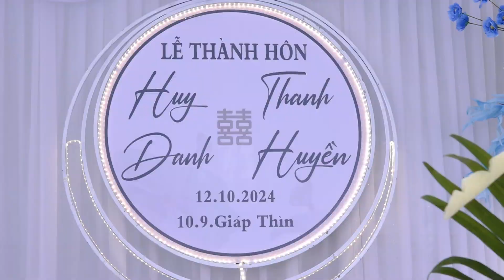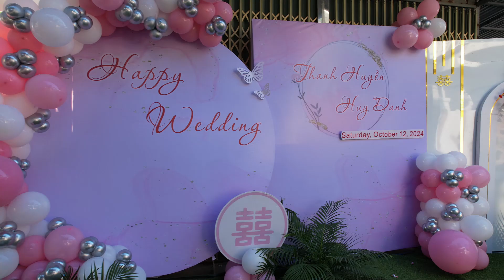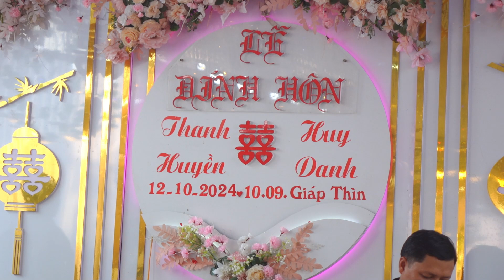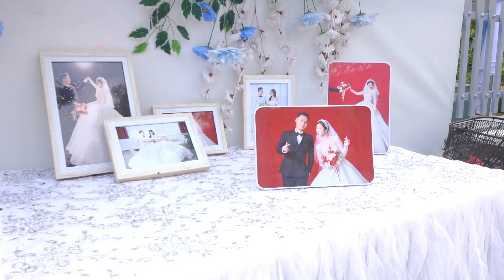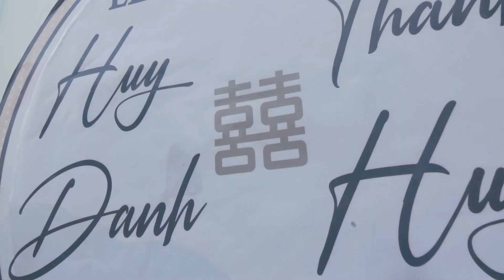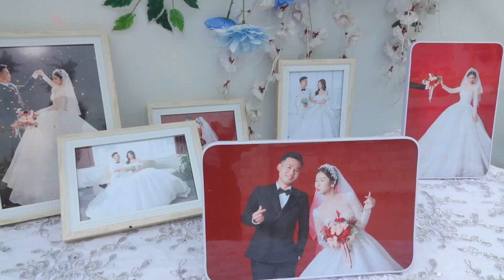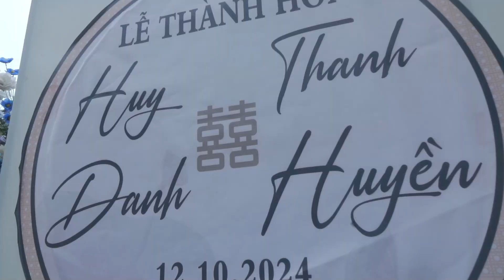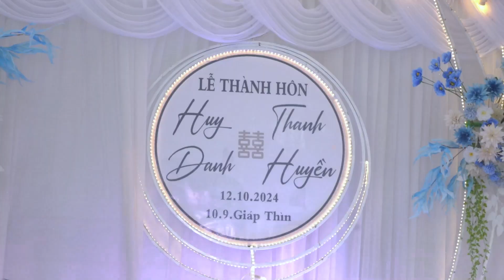LỄ THÀNH HÔN - Huy Danh & Thanh Huyền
LỄ THÀNH HÔN - Huy Danh & Thanh Huyền - ngày 12/10/2024 (10/09 Giáp Thình)
- Ảnh Viện - Áo Cưới Điện Thu  rất hân hạnh được phục vụ với nhiệt huyết nhất để ngày trọng đại của quý khánh thêm trang trọng, rực rỡ và hoàn hảo
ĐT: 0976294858